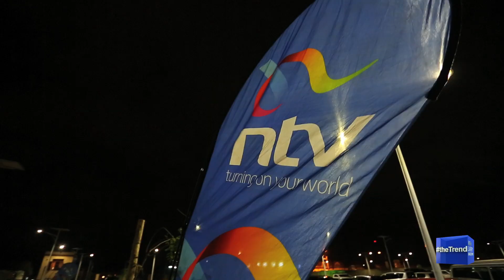theTrend Behind The Scene [EPISODE 2]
Larry Madowo hosts Daddy Owen, Samawati Band, DJ Kaytrixx and Timmy Dat, Abel Mutua, Butita and Ciru Muriuki.